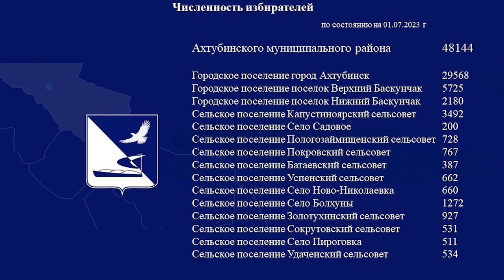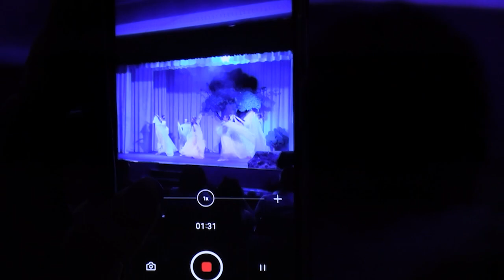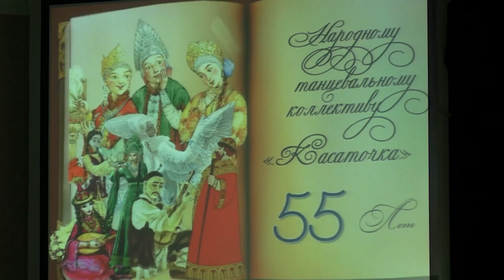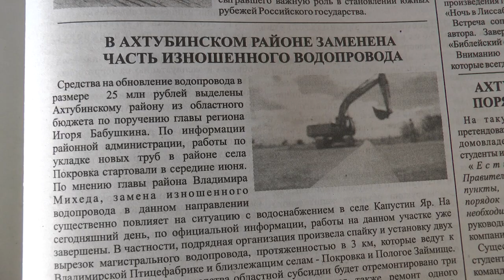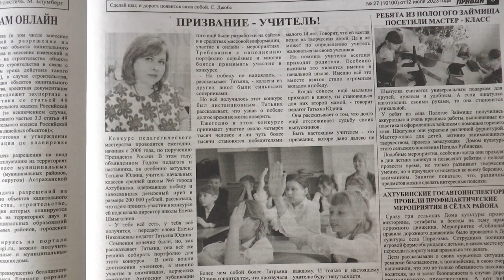НЫНЕ (12.07.2023)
Смотрите в программе:

- Мечта о голубом топливе становится ближе. В Астраханской области создадут условия для газификации сел Ахтубинского района;
- Призвание - учитель. Ахтубинский педагог стала победителем регионального конкурса;
- «Касаточке» - 55. Местный танцевальный коллектив отметил юбилей.